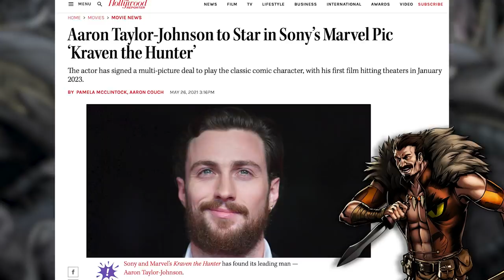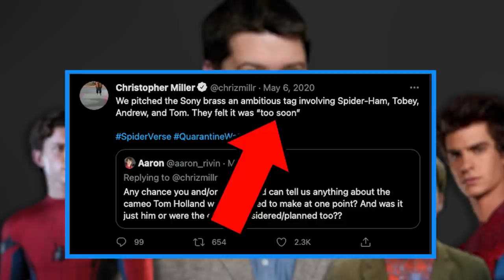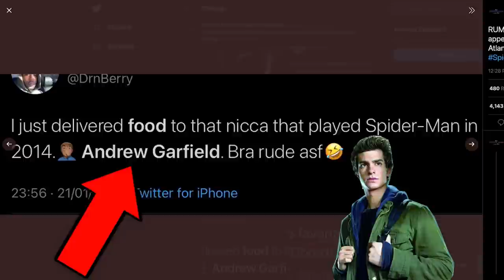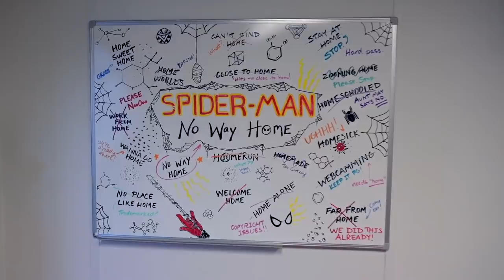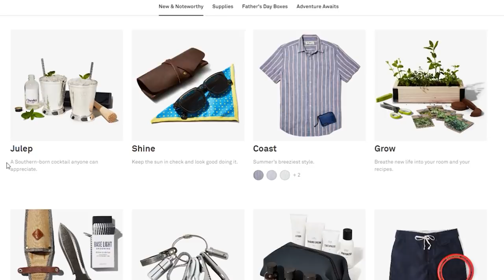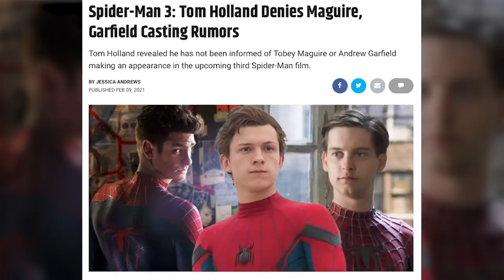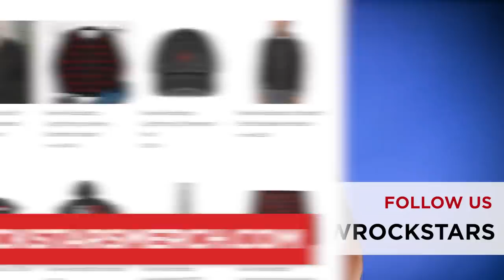Spider-Man No Way Home SPIDERVERSE Confirmed? All the Evidence & Norman Osborn Update!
Spider-Man No Way Home (2021) is rumored to feature the return of Willem Dafoe Norman Osborn... but is any of this "evidence" legit?

As we wait for a Spider-Man No Way Home trailer, Sony indicates they have a secret plan to crossover Peter Parker Tom Holland from the MCU to their spinoff villians like Kraven the Hunter, Venom, Carnage, and Morbius. Does this plan confirm the live-action Spiderverse we've been waiting for? Erik Voss breaks down all the updates that fans are using as evidence for rumored cameos by Tobey Maguire and Andrew Garfield, and explains why Dafoe's return as Green Goblin might be somewhat more likely.

Brendan Langdon
Cody Anderson
Dan Woodson
LookNoHands
Karen Wang
O. Grometto
Pony Stark
Rick Denmon
RXJedi

Producer: Zach Huddleston
Producer: Brandon Barrick
Writter: Erik Voss
Writter/Host: MasterTainment
Post Production Supervisor: John Costa
Staff Editors: Joshua Steven Hurd, Andres Lopez
Editor: Aaron Carrión